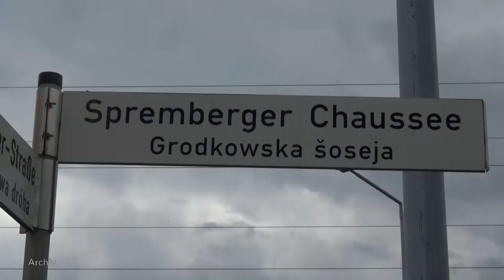Hoyerswerda: Südstraße voll gesperrt - LAUSITZWELLE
In Hoyerswerda ist ab Dienstag, von 7 Uhr bis Mittwoch 18 Uhr die Südstraße voll gesperrt. Markierungsarbeiten in den Kreuzungen der Külzstraße/Lausitzbad und der Bautzener Allee/Bahnhof Neustadt sowie der gesamten Straße machen dies notwendig, informiert die Stadtverwaltung. Eine Umleitung über die B 96 und B 97 wird ausgeschildert. Der Geh- und Radweg neben der Straße ist nicht betroffen. Am Sonntag wird die Südstraße dann noch einmal von 7 bis 16 Uhr von der Einmündung zur Bautzener Allee und der Dr.-Wilhelm-Külz-Straße halbseitig gesperrt werden.(pm/bw)